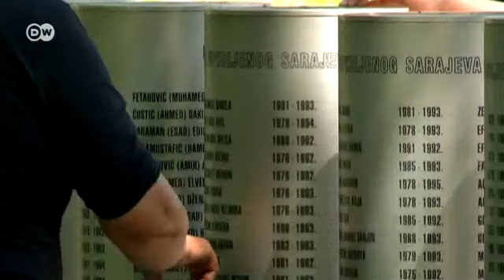Bosnien: Die Nonne von Sarajewo | Europa Aktuell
Mit Unterstützung der deutschen Caritas setzt sich die Franziskaner-Schwester Magdalena Schildknecht aus der Schweiz gegen Drogenmissbrauch in Sarajewo ein. 20 Jahre nach Beginn des Bosnien-Krieges und 17 Jahre nach seinem Ende gehört Bosnien zu einem der ärmsten Länder Europas. Seither ist es Transitland für den Drogenhandel nach West-Europa.